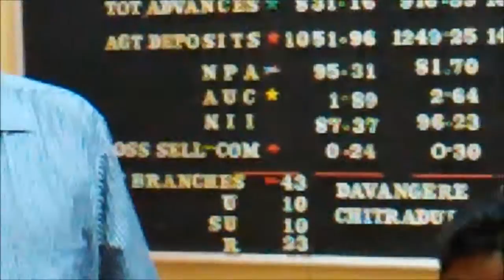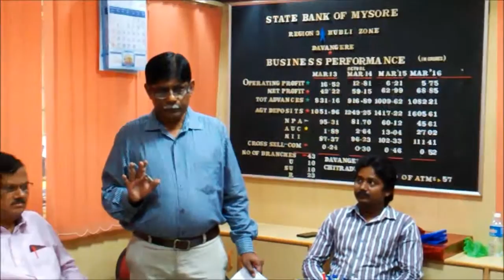KHAJANE PRESENTS-SBM RO-3,NO SUBSTITUTE FOR GOOD WORK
NO SUBSTITUTE FOR GOOD WORK